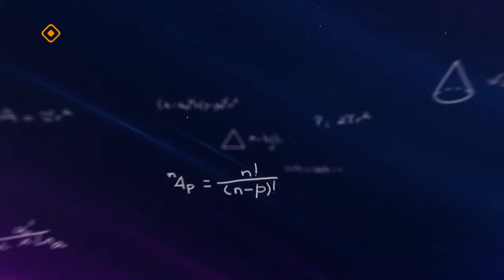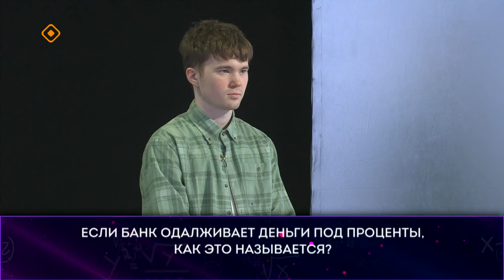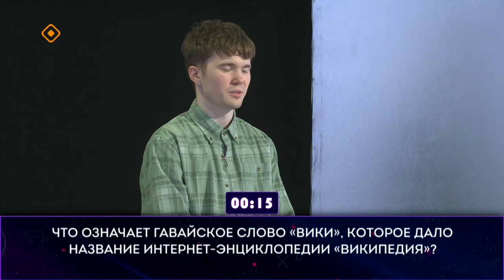«Ума палата» (12.05.24)